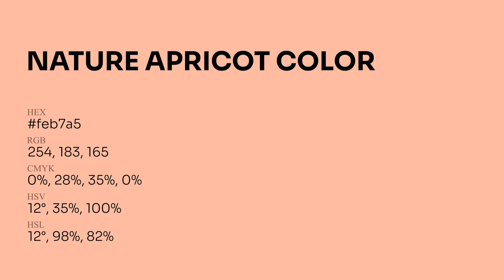Nature Apricot color feb7a5 hex Cool Red color feb7a5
What color is Nature Apricot ? feb7a5 hex, Cool Red color feb7a5

Hex feb7a5 Color Code is also known as Nature Apricot color

Hex feb7a5 Color code in RGB color code model is created after adding 99.61% red color, 71.76% green color and 64.71% blue color.
Hex feb7a5 Color code in CMYK color (process color) code model is generated after subtraction of 0% cyan, 28% magenta, 35% yellow, 0% black.